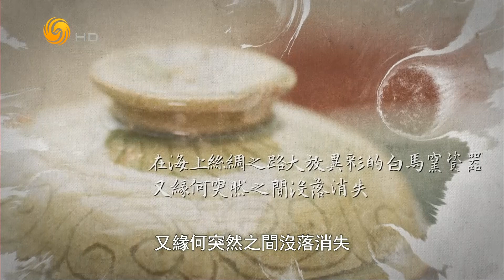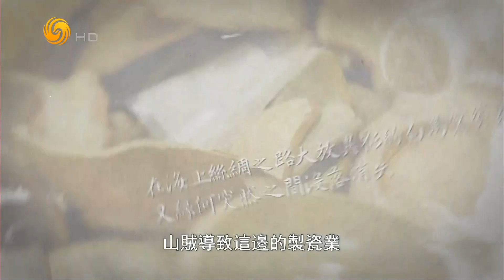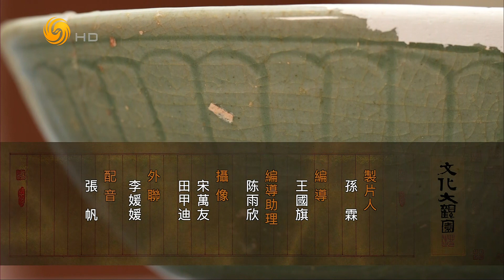探秘白马窑（文化大观园HD230507）